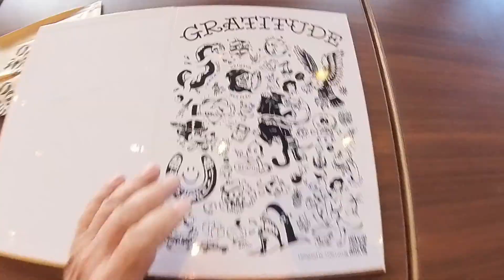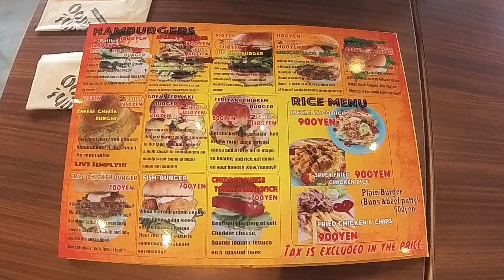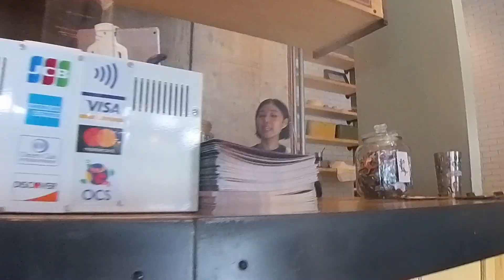ハンバーガーの人気店/キャプテンカンガルーハンバーガー【沖縄旅行・沖縄観光・本部町】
リクエストがあったので行ってみましたー

キャプテンカンガルー ハンバーガー
本部町崎本部930−1